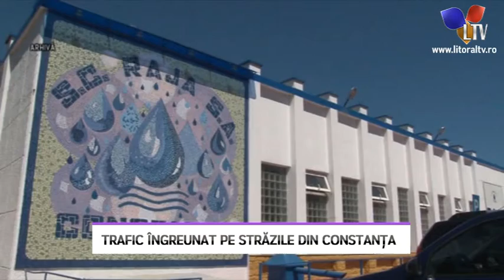Trafic îngreunat pe străzile din Constanța - Litoral TV